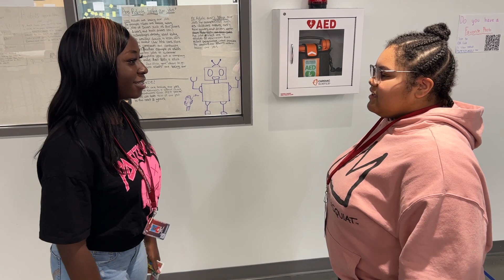INN a Minute (Yr 2 Ep 31) October 4, 2022 - National Teach German Day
Today is National Teach German Day and Herr Baker has his German students sharing what they've learned around the school.